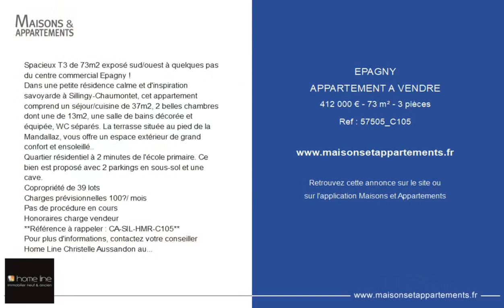ÉPAGNY - APPARTEMENT A VENDRE - 412 000 € - 73 m² - 3 pièce(s)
Référence : 57505_C105

Spacieux T3 de 73m2 exposé sud/ouest à quelques pas du centre commercial Epagny !
Dans une petite résidence calme et d'inspiration savoyarde à Sillingy-Chaumontet, cet appartement comprend un séjour/cuisine de 37m2, 2 belles chambres dont une de 13m2, une salle de bains décorée et équipée, WC séparés. La terrasse située au pied de la Mandallaz, vous offre un espace extérieur de grand confort et ensoleillé..
Quartier résidentiel à 2 minutes de l'école primaire. Ce bien est proposé avec 2 parkings en sous-sol et une cave.
Charges prévisionnelles 100€/ mois
Pas de procédure en cours
Honoraires charge vendeur
**Référence à rappeler : CA-SIL-HMR-C105**
Pour plus d'informations, contactez votre conseiller Home Line Christelle Aussandon au ou au

Cette annonce vous est proposée par l'agence HOME LINE

|2723469|